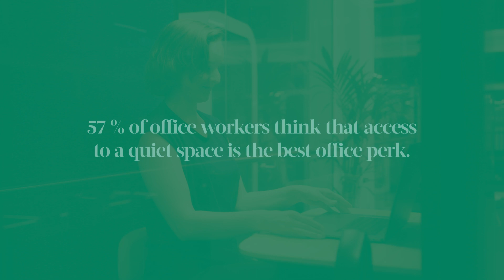Reaktor Creative: Framery Perks for Pods